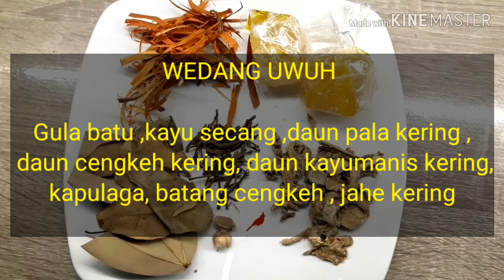MEMBUAT MINUMAN HANGAT SEH4T DAN SIMPEL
Wedang Uwüh Minuman Tradisional ASLI Imogiri - Jahe Kering